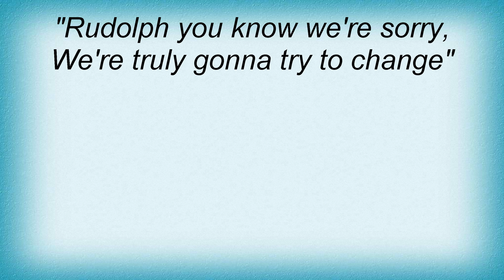Jack Johnson - Rudolph The Red-Nosed Reindeer Lyrics